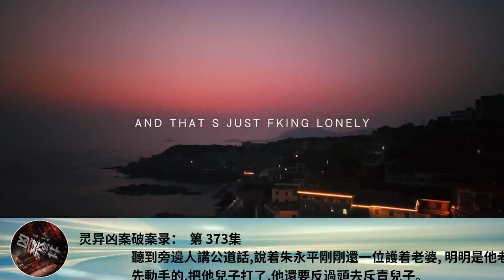靈異凶案破案錄： 第 373集